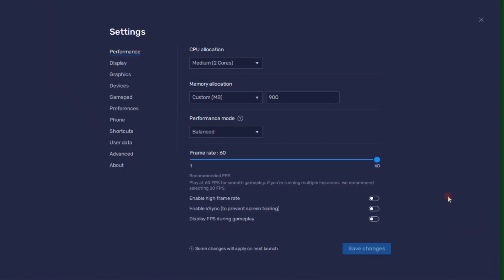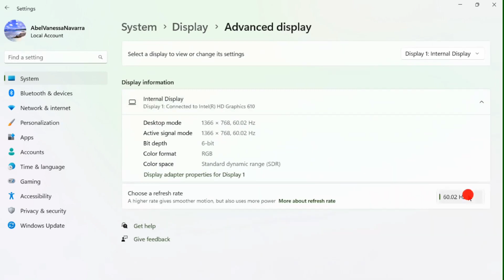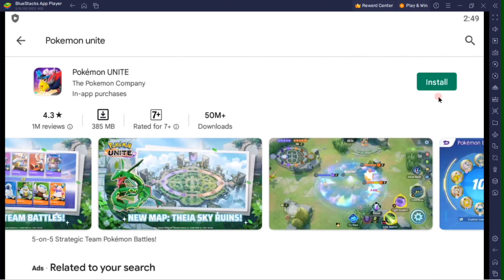How To Play Pokémon Unite on PC Laptop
In this video you will learn How To Play Pokémon Unite on PC Laptop